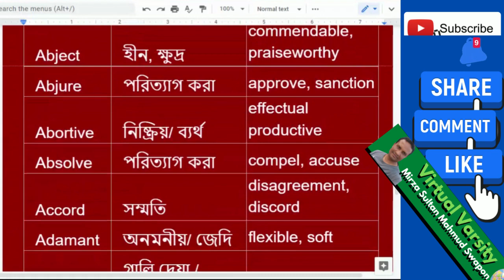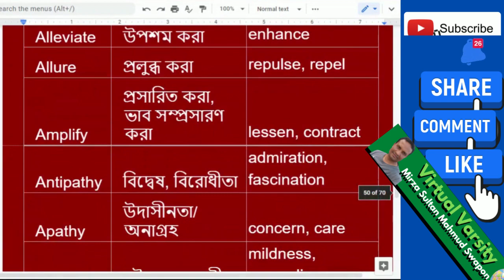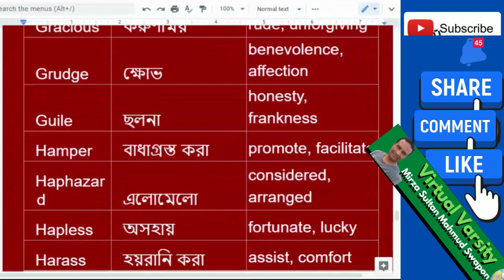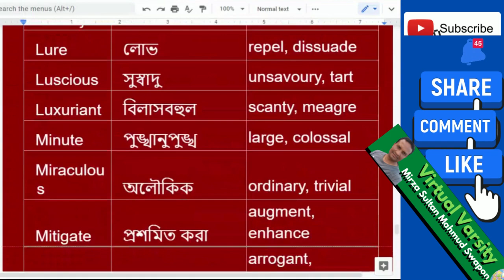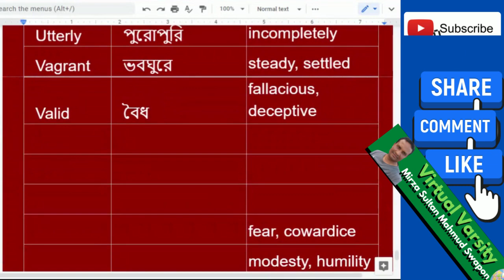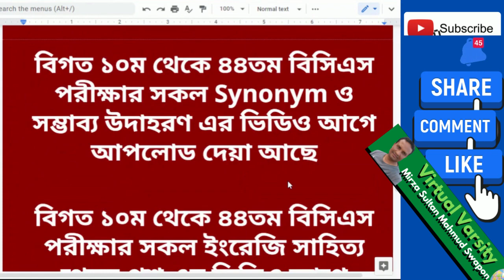প্রাথমিক শিক্ষক নিয়োগ, বেসরকারি শিক্ষক নিয়োগ, বিসিএস সহ সরকারি চাকরির জন্য গুরুত্বপূর্ণ Antonyms,